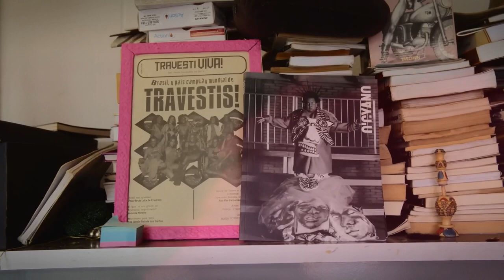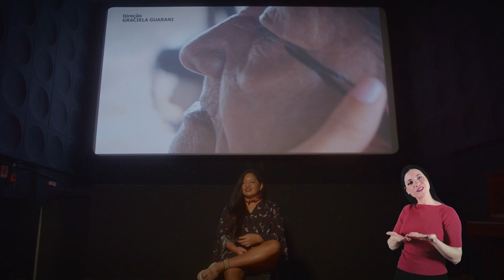Sobreviventes e subversivas, elas usam a arte para mudar o mundo | Por elas, por nós EP4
Assim como em todas as áreas, no cenário cultural mulheres também lutam para conquistar seu espaço, poder produzir e ter reconhecimento. Nesse episódio da série Por Elas Por Nós, AzMina conversa com três mulheres dissidentes – na identidade de gênero e etnia – que contam sobre a importância da expressão artística na descoberta de si e na criação de novas possibilidades de existência. No cinema, na moda ou na cena ballroom elas constroem a resistência de suas comunidades.

Por Elas, Por Nós é uma websérie documental protagonizada por mulheres que atuam para acabar com a desigualdade de gênero no Brasil. Em 5 episódios, iniciativas de impacto tocadas por mulheres são apresentadas nos campos da economia, saúde, tecnologia, ciência e cultura. A série Por Elas Por Nós é uma produção da Revista AzMina realizada via PROMAC, da Secretaria de Cultura da Prefeitura de São Paulo, com patrocínio da Falconi e B3.